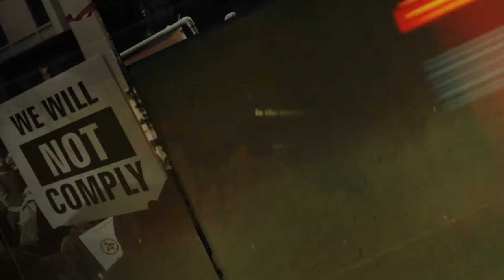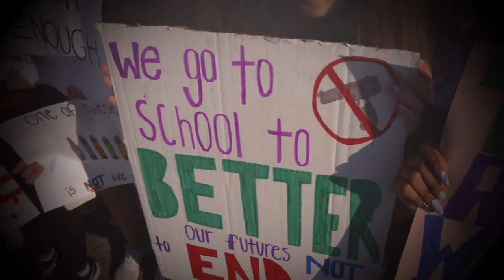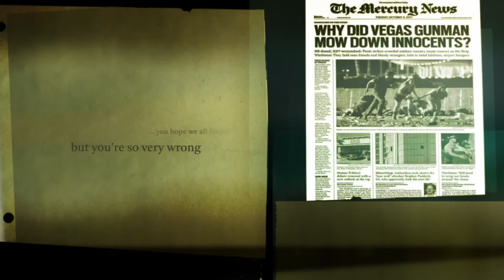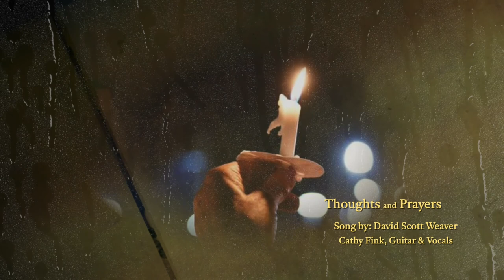Thoughts and Prayers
Song by David Scott Weaver (feat. Crys Matthews)